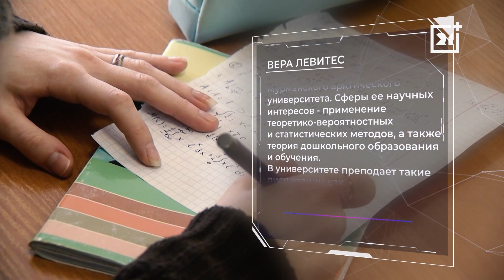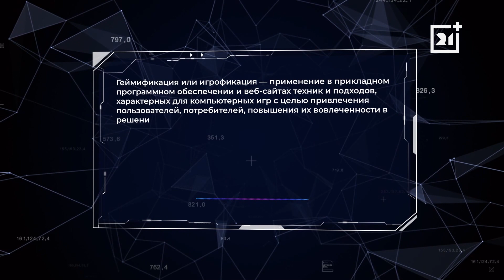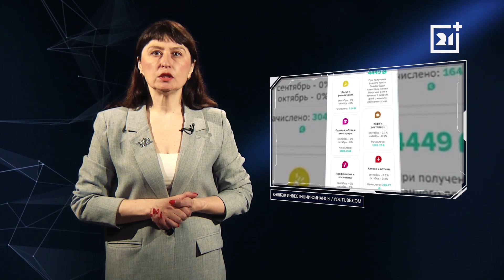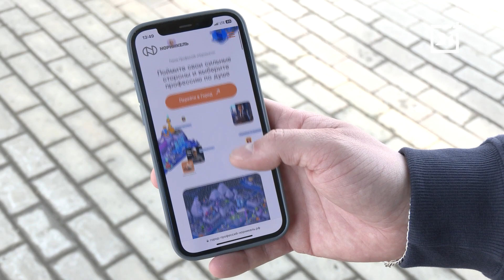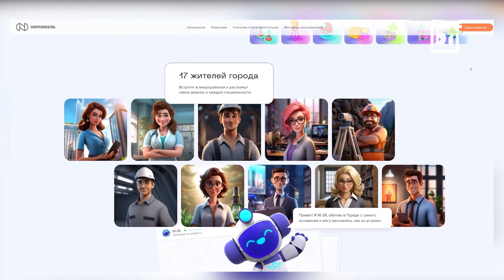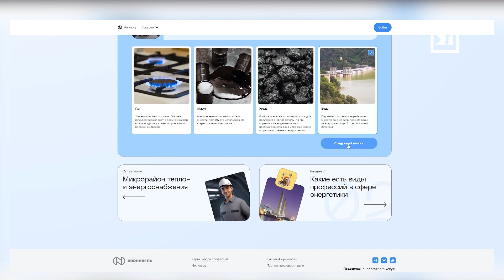ПРОГРАММА «ЦИФРОВАЯ АЗБУКА». ВЫПУСК 41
Вы смотрите программу о современном информационном мире «Цифровая азбука». Сегодня мы поговорим о геймификации.